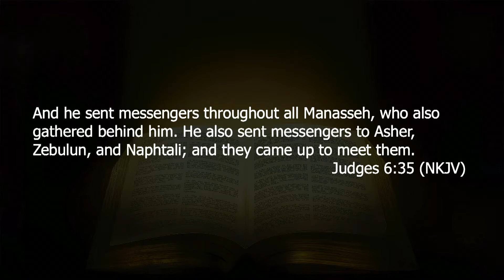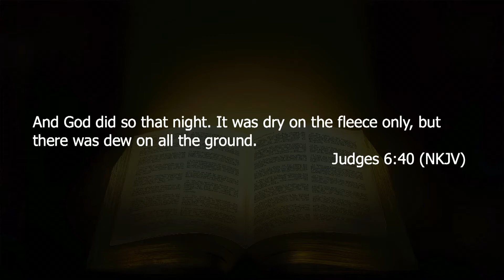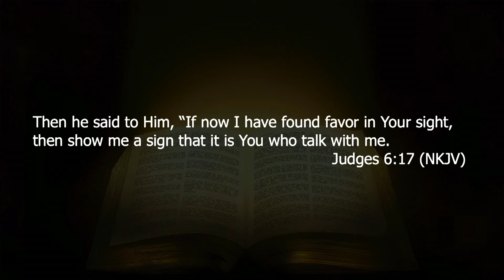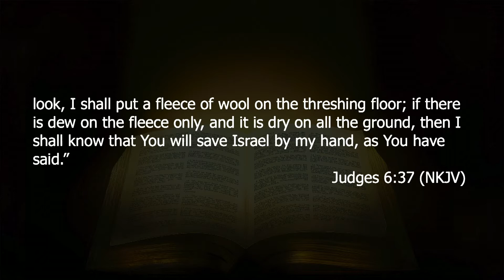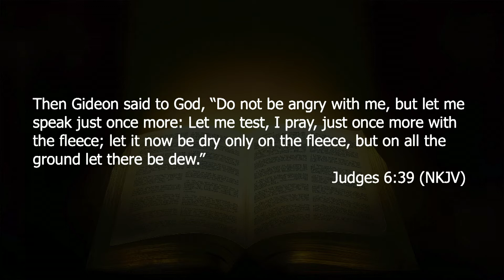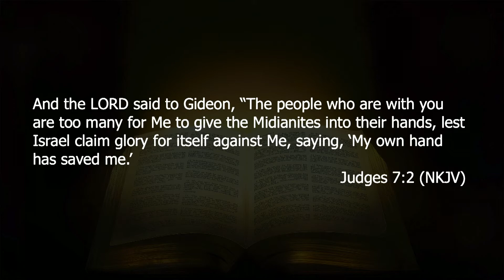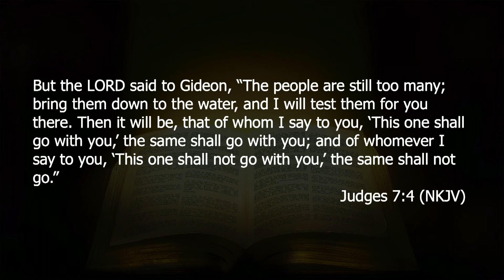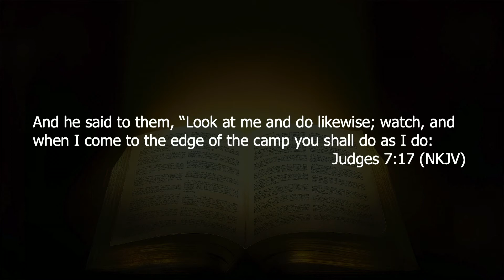"Ordinary People - Extraordinary Assignments" PT 2